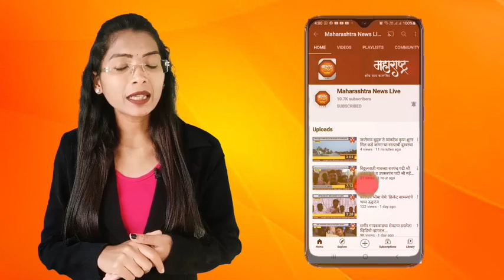पारेकरांच्या पैदल वारीने धनगर समाज आरक्षणासाठी एक वाटला....